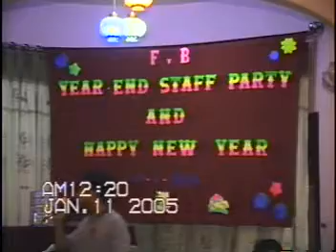DOFB - FBS STAFF PARTY XA XUA (1)